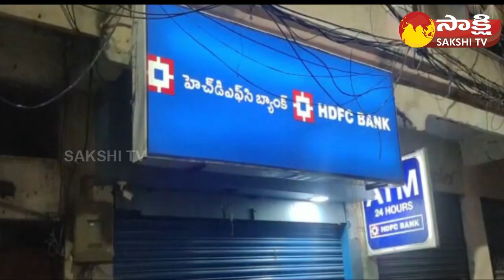HDFC ATM in Old City Delivers Extra Money due to Technical Issue | Sakshi TV